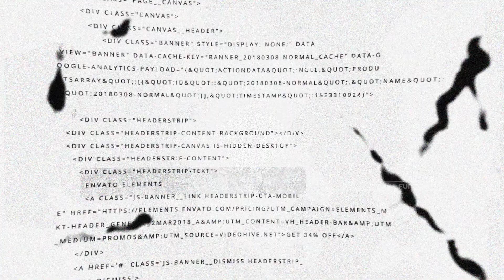23. SUNNAH SUNNAH QIYAMUL LAIL #04 | Ustadz Aunush Shofi حَفِظَهُ اللهُ تَعَالَى